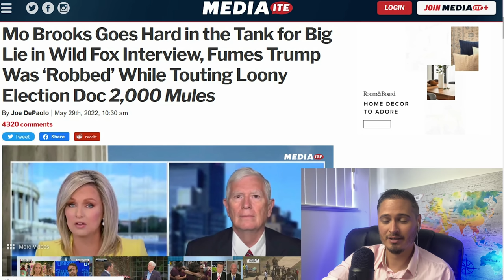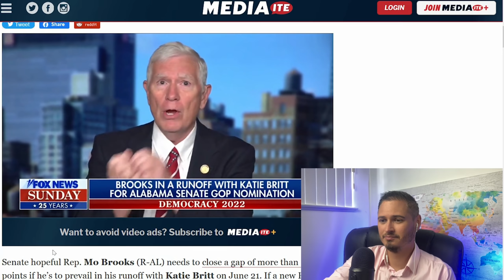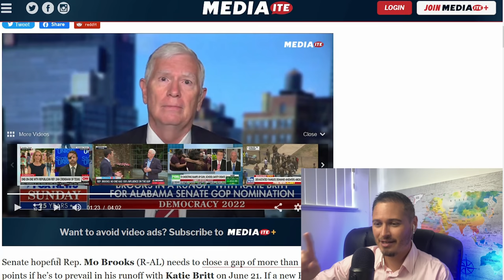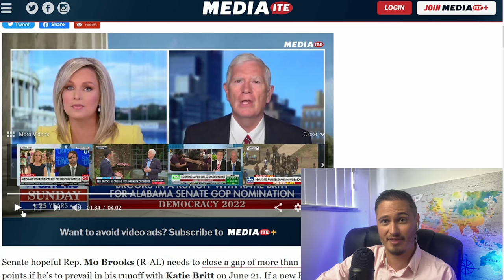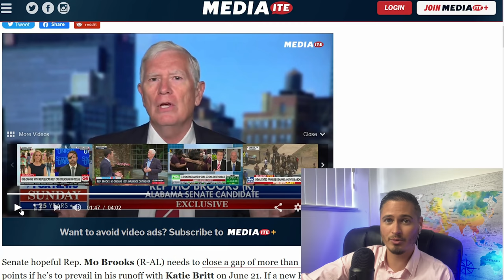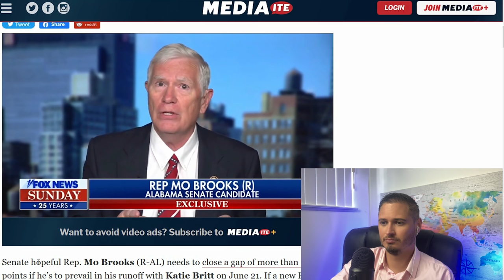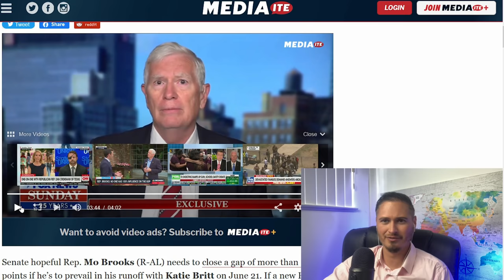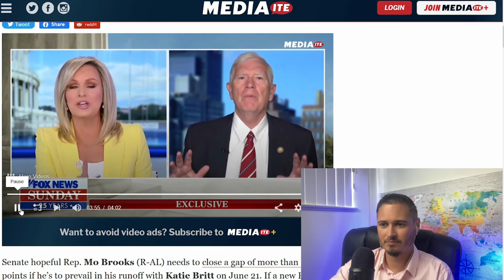Mo Brooks FUMES, Yells At Fox Host To Her Face | The Kyle Kulinski Show